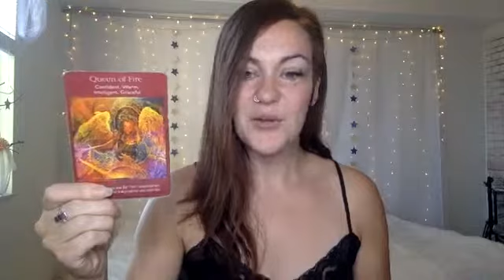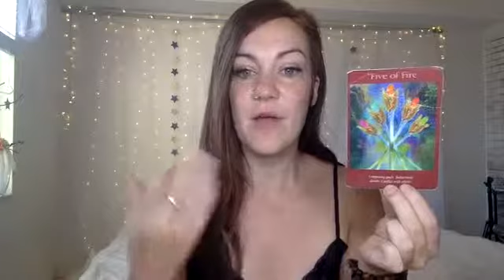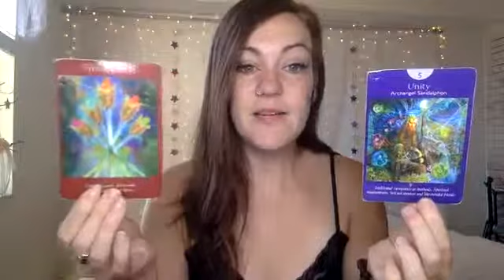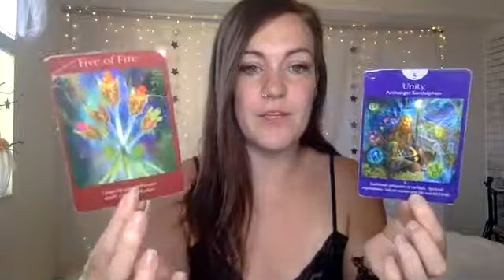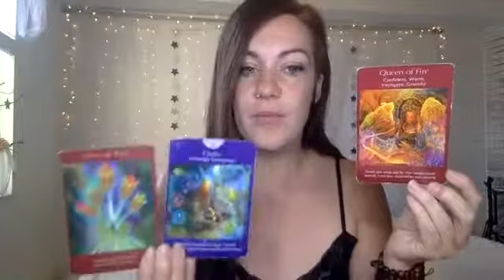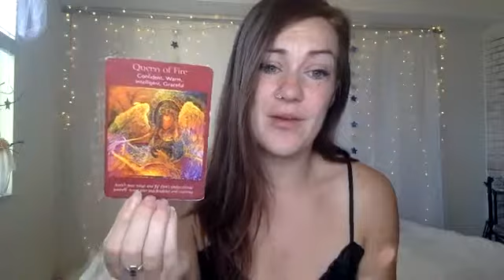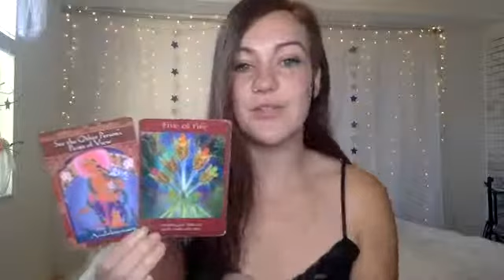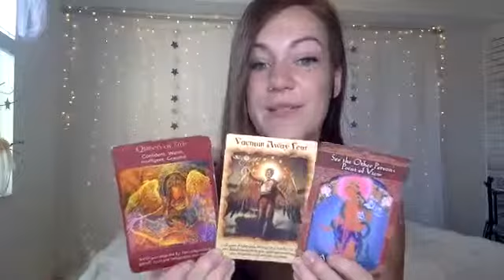Mon 8th April 🌟Rising Through The Conflict 🌟Daily Tarotscope Forecast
I'VE CHANGED NAME!!! This Channel Is No Longer The My Best Self Project... It's Now "That Metaphysical Chick"! 😍